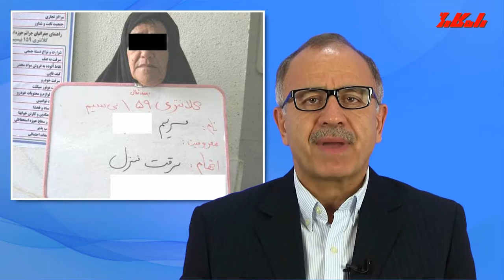طرح جایگزین مجازات اعدام و گسترش مبارزه علیه اعدام - رضا رییس دانا